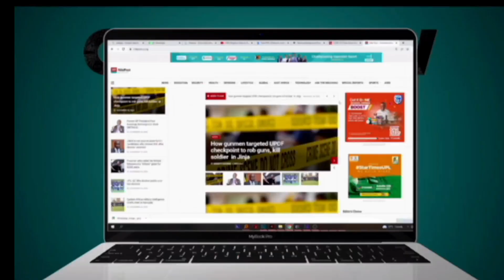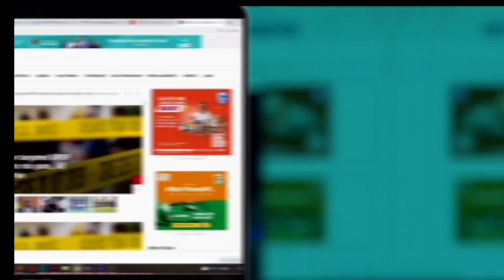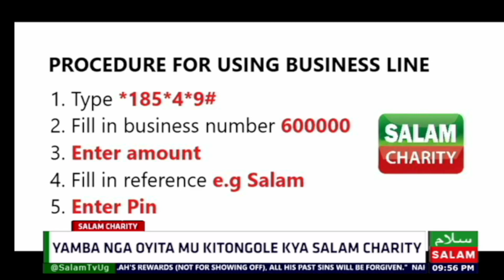Obulungi Obuli Mu Kuyamba Abantu - Salam Charity Uganda